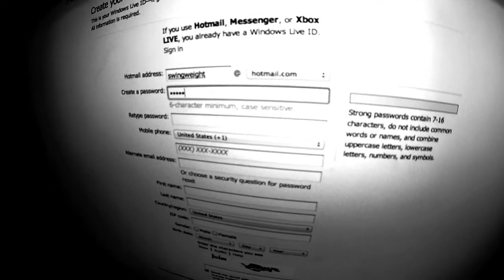Paltry Offerings/Baja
How long would it take for you to come unglued?

Check out how many Hotmail accounts were anonymously opening on this epic voyage through the roadside shrines in Baja. Featuring wave sliding and nice fire to keep you warm.